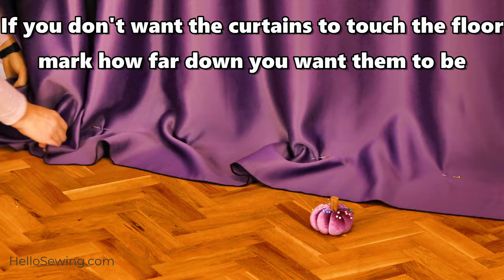How to Hem Curtains with or WITHOUT sewing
Learn how to hem curtains without sewing (or sew them if you want to!)
If you have never hemmed curtains we will show you how to alter the length of any curtains with our no sew method. Whether curtains have pleating or shirring tape, tab tops or grommets,  our helpful step by step tutorial will show you how to measure the correct length and alter hems with both no sew methods or by sewing by machine or hand sewing. Whichever method you choose we have the full explanations and steps to take to get perfectly hemmed curtains that look like they were commissioned by a decorator.
Curtains too long for your windows? With our simple sew or no sew methods you will be a pro at hemming curtains in no time.
I will show you how to hem curtains with a sewing machine (either by hanging or by measuring only) and I'll show you how to hem curtains without sewing just using fusible web tape (a.k.a. hemming tape or iron on tape ) and your iron. Ready? Let's get started!